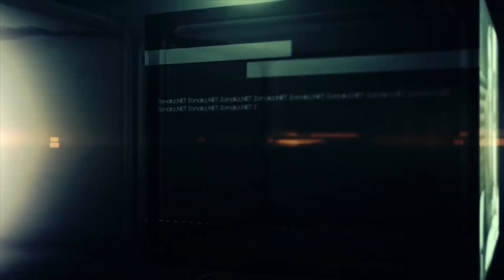«Эти выборы выиграл Токаев, а проиграл Назарбаев»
Партия «Нур Отан» не показала прежних результатов на выборах в Мажилис. Дарига Назарбаева вернулась в нижнюю палату парламента рядовым депутатом. Партия Тимура Кулибаева «Адал» не взяла 7%-ый проходной барьер. Все указывает на ослабление политических позиций прежних властных игроков, тогда как второй президент Касым-Жомарт Токаев начал выстраивать свою собственную конструкцию власти
Спикер: Петр Своик
Экономист, общественный деятель